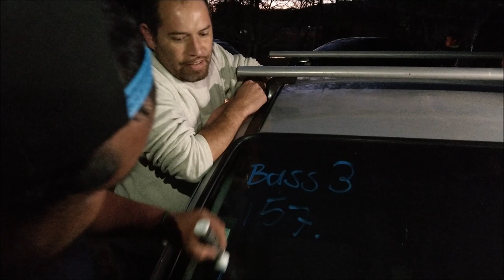Se quemó el equipo pero se rompió Récord de SPL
La Categoría es Bass 3 de SD street DBS circuito profesional SPL y Tuning
Competidor Johan Ornelas del Team Xion Car audio
Agradecemos el patrocinio de STP Standartplast México para estar presentes en este Car Show de puro SPLero.